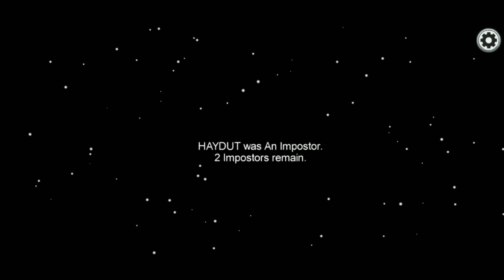I AM REALLY PNAVTI IN AMONG US.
I WILL NEVER PLAY THIS GAME AGAIN!!!